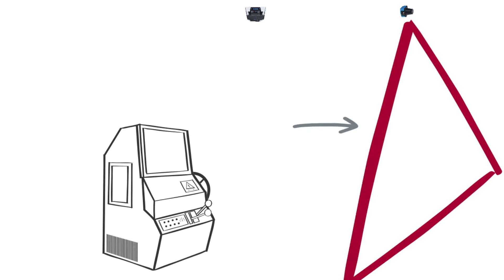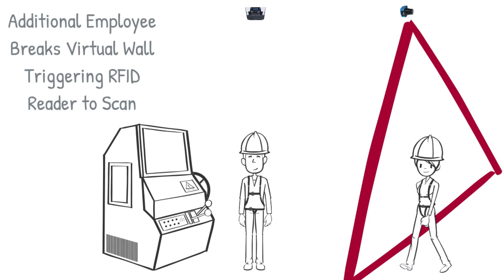Contact Tracing Solutions to Ensure Social Distancing at Your Facility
Check out some SICK solutions for how you can ensure social distancing at your facility